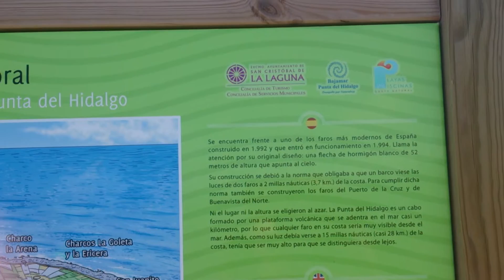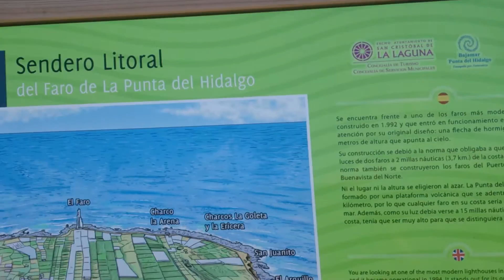Faro de la Punta del Hidalgo, Tenerife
Faro de la Punta del Hidalgo, Tenerife. Espectacular por su altura y modernidad.